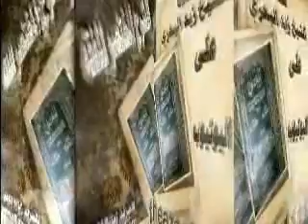الشيخ زيد البحري ما حكم صدقة الفطر ؟ وعلى من تجب ؟